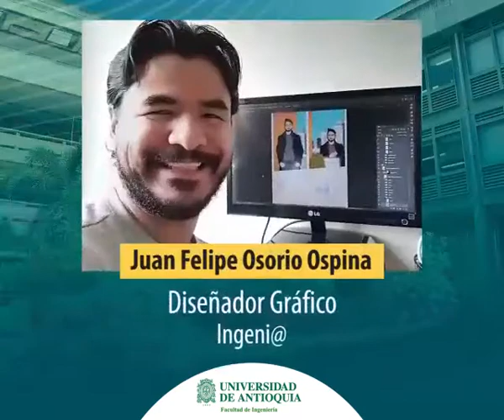Felicitaciones a los Servidores Públicos de la Facultad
Gracias al trabajo comprometido de cada uno de sus Servidores Públicos, la Facultad de Ingeniería cada día es mejor, por eso hoy se reconoce su importante labor.